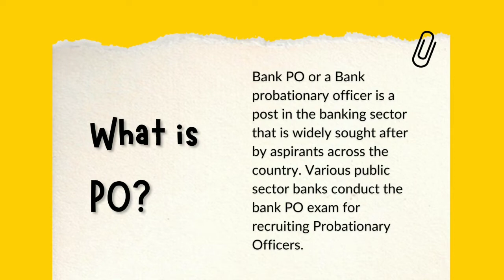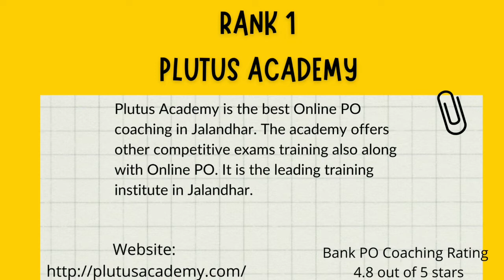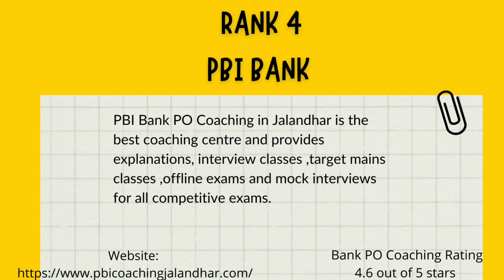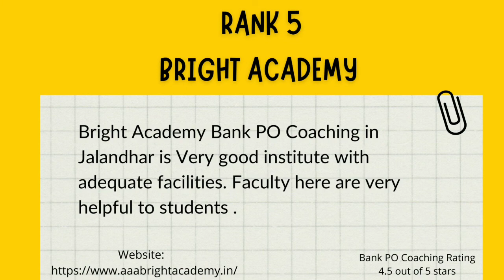Best Bank PO Coaching in Jalandhar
Ranking for best coaching Institutes and Academies